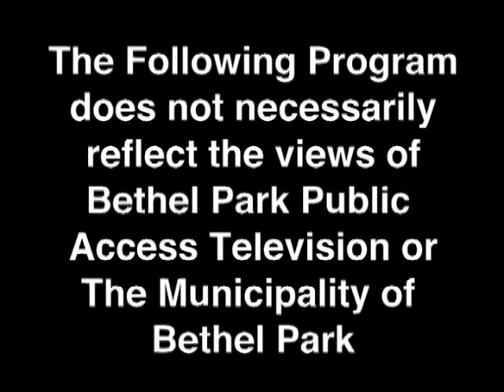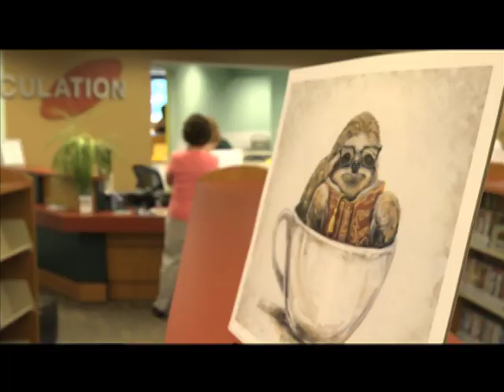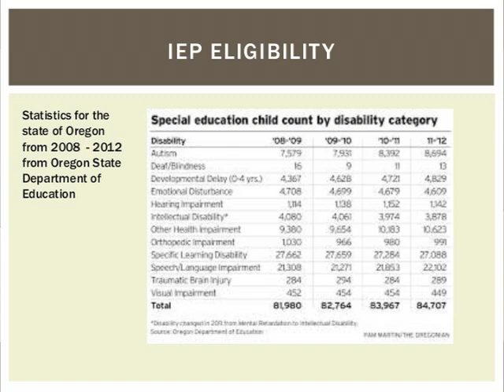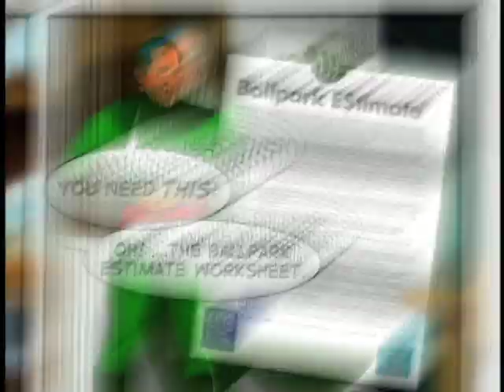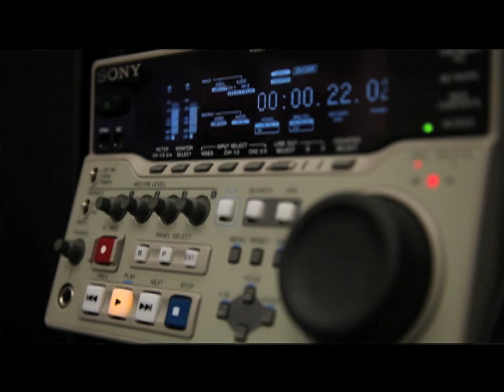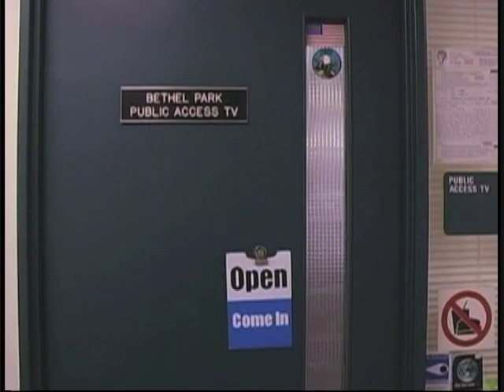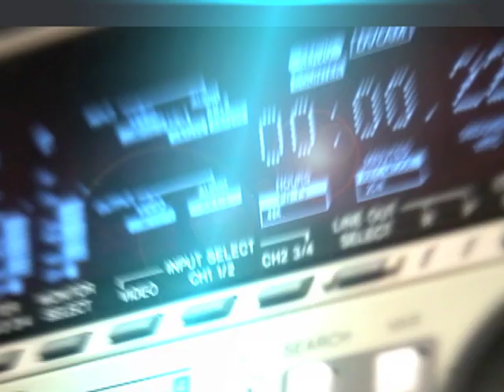College Application Coach episode 7